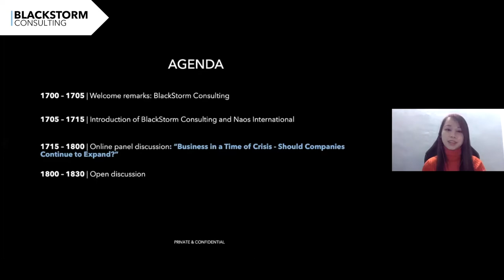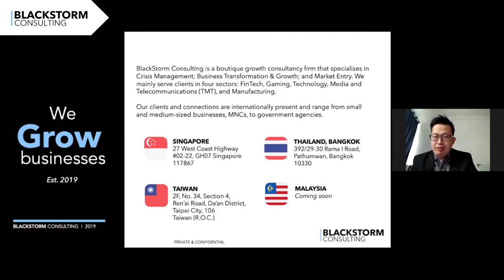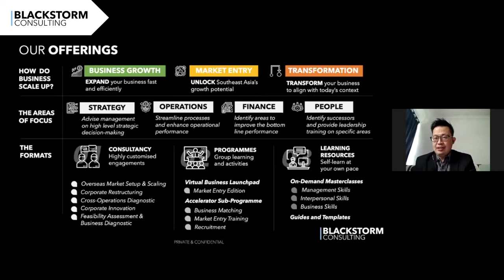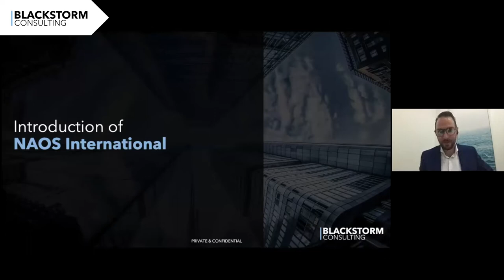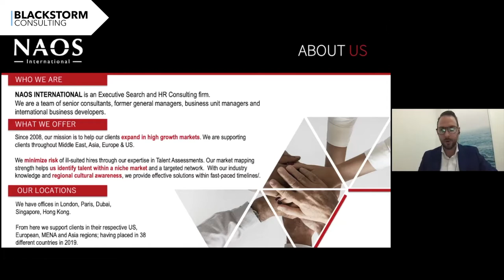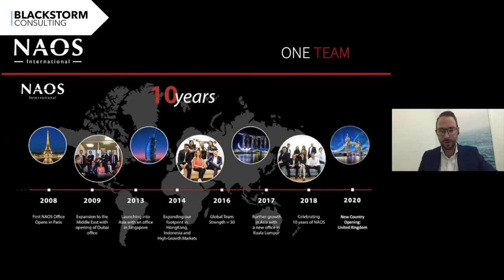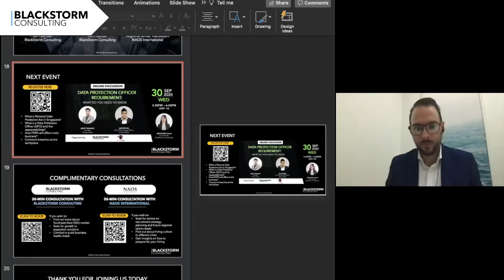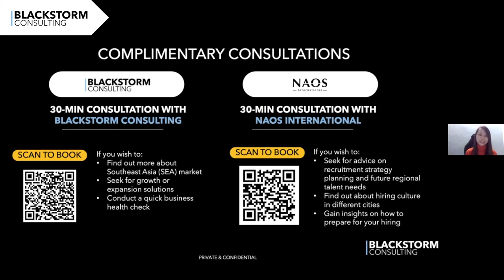Business in a Time of Crisis: Should Companies Continue to Expand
Topic: Business in a Time of Crisis - Should Companies Continue to Expand?

With the COVID-19 pandemic wrecking economies, societies, jobs, and businesses across the globe, businesses need to start planning and strategising to keep themselves afloat to brave through this horrendous storm.

However, that does not mean that there are zero chances to allow businesses to flourish, expand or even witness soaring growth during the crisis. Many businesses are lost when they are slammed by this unforeseen pandemic – they have no idea whether to pivot and cater to the immediate economic aspects of companies’ and people’s livelihoods or to invest in the preparedness to deal with similar events in the future. This might create opportunities for some to rise from competition.

In this event, we will be covering the following points:
• Should company continue to hire?
• How should company go about talent planning in time of uncertainty?
• Should company proceed with overseas expansion when travelling is restricted?
• What is the current situation in Southeast Asia right now?

• Business owners who wish to continue to expand in times of crisis
• Entrepreneurs who are facing difficulties in setting the direction to weather this pandemic
• Employers who wish to find out more about hiring for overseas expansion before / after the pandemic
• Employers who wish to find out more about the current job market situation, particularly for mid to senior to global leadership positions

We will be opening limited slots for complimentary 30-minutes consultation with participating organisations – BlackStorm Consulting and NAOS International.
The complimentary consultations will be arranged separately. Instructions to sign up for the sessions will be sent after sign-up for this event.

SPEAKERS
Jeslin Bay (Moderator), Co-Founder, BlackStorm Consulting
Business Consultancy, Structuring, Scaling, Market Entry in Southeast Asia

Paddy Tan, Co-Founder, BlackStorm Consulting

Craig Howe, Regional Senior Consultant, NAOS International
Executive Search for High-Growth Technology Companies in Asia

ABOUT BLACKSTORM CONSULTING
BlackStorm Consulting is a Singapore-based boutique growth consultancy firm that specialises in corporate strategy, profit management and investment management. We scale businesses in Southeast Asia. Our clients and connections are internationally present and range from small and medium sized businesses, MNCs, to government agencies.

ABOUT NAOS INTERNATIONAL
NAOS International modernizing executive search – has streamlined and optimised the standard and old fashion executive search model to make it faster and more affordable while maintaining a high level of accuracy and quality. The way we operate is better adapted to your fast paced business environment.

Founded in 2008 and with offices in Paris, London, Dubai, Singapore & Hong Kong. Our team of over 30 Consultants are experts in their industries and work internationally in collaboration with our clients HQ’s, covering mid to senior to global leadership positions across all regions.

Our mission is to help our clients expand in high growth markets, where recruitment and human resources are complex matters and in permanent evolution.